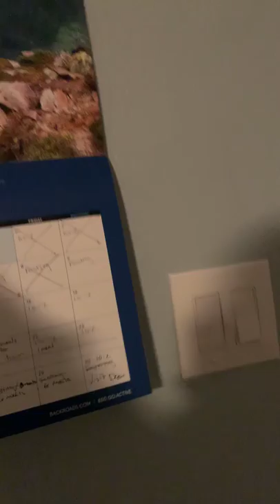Day 47 (Fasting): Yes I Have A Old Fashion Calendar